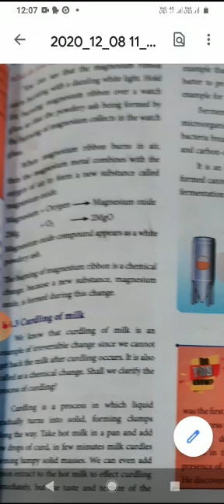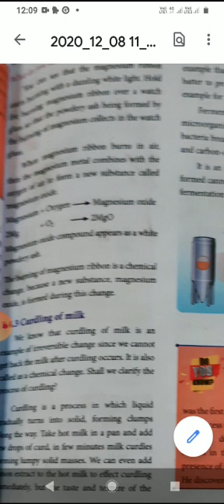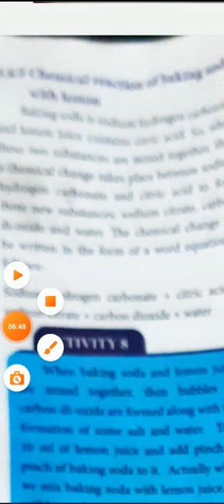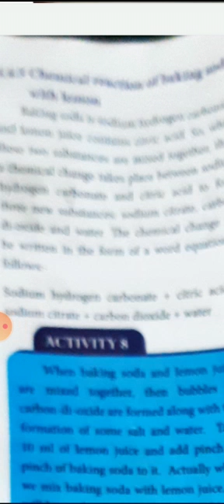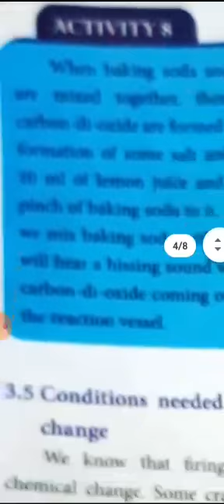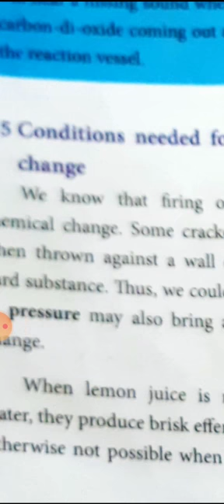7th term2 changes around us part7 english medium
Video from Senthil Nathan